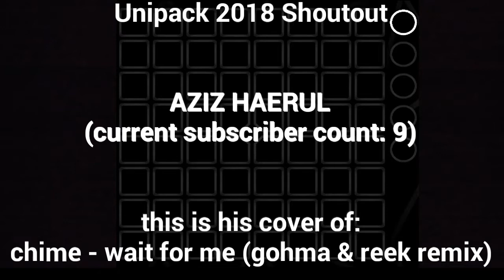Chime - Wait For Me(Gohma & ReeK Remix) // Unipad Performance (Same As Launchpad)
chime-wait for me(gohma & reek remix) launchpad project by T4SH, unipad project by Aziz Haerul.